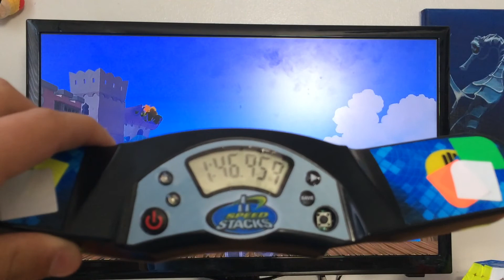(1:46.95) Shantae HGH Main Street speedrun.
Very sloppy, I've been running this game for a short time but I'm still improving really quickly. I might upload some more attempts.( sorry for the barbaric video quality it will get better)